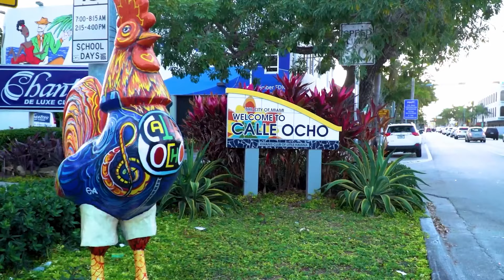Hidden Gems (Trailer)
Trailer for the travel food show Hidden Gems, which highlights small businesses that do amazing things in the world of cuisine and cocktails.